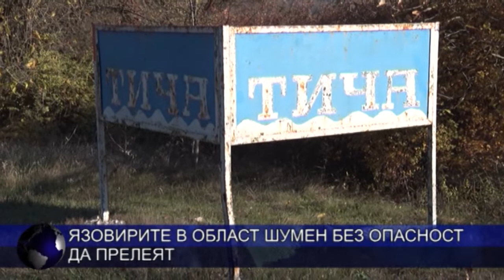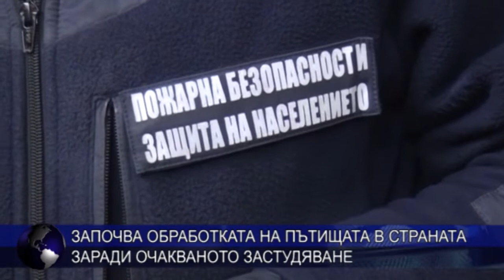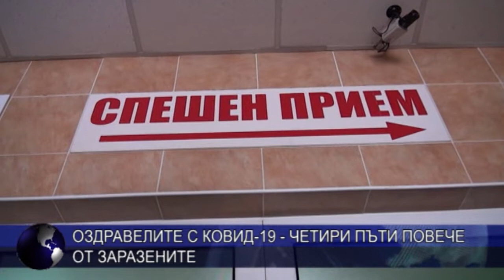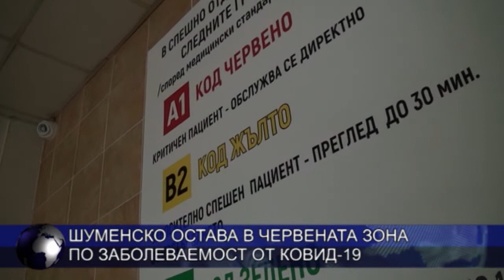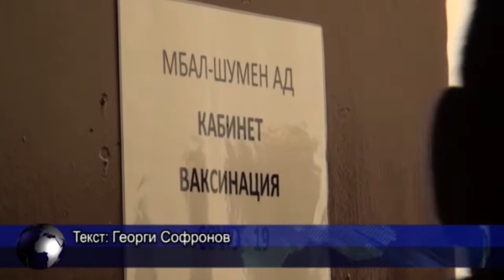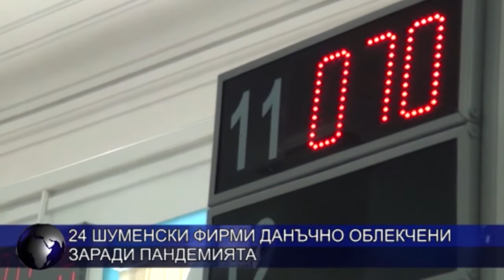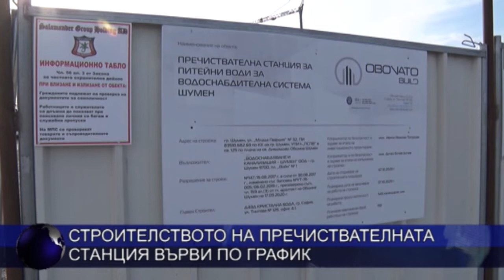ЦЕНТРАЛНА ЕМИСИЯ НОВИНИ 12 01 2021